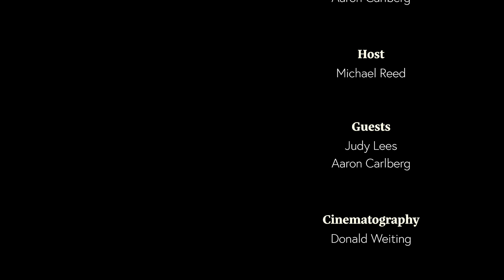Episode 3 of 'Talking Element' - Acts wk 36: Hasty Words with Aaron and Judy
This week Michael sits down with Aaron and Judy Lees to discuss Acts week 36: Hast Words, where Paul bears witness to Jesus in all aspects of his life, including his trials. Paul both listens to others and speaks of God’s redemption with a simple message through the detours of life. What we learn, is that we can be honest about ourselves because the Good News is that God Himself is the one who cleans us up and uses all our weakness for His Glory.

Questions Discussed:

- In regards to our youversion reading plan on prayer, what/when are times you have grown through prayer?
- How are you in your life testifying/bearing witness to the Gospel?
- How can we have a clear conscience, resting in God's grace and not our works

/Music MB01FGDFHJDK8LT